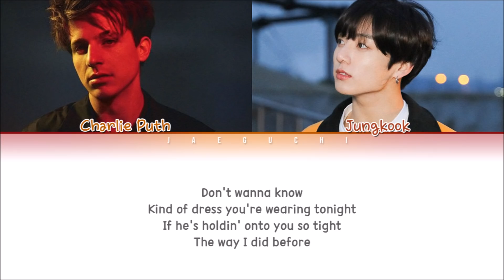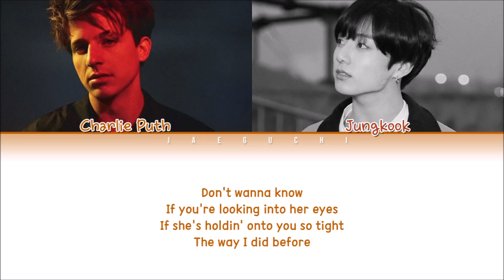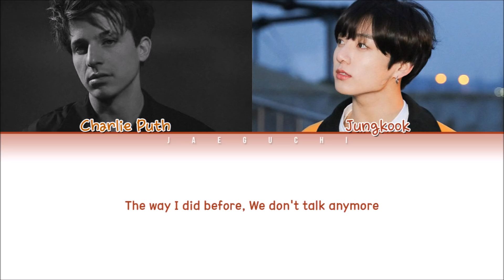[OFFICIAL] BTS JUNGKOOK & CHARLIE PUTH - We Don't Talk Anymore (Lyrics)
BTS X CHARLIE PUTH at MGA 2018